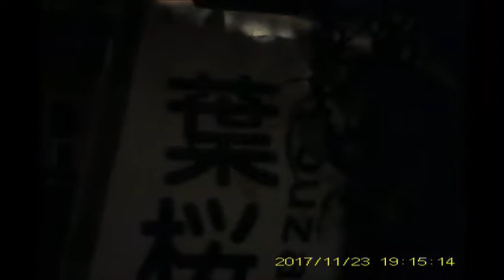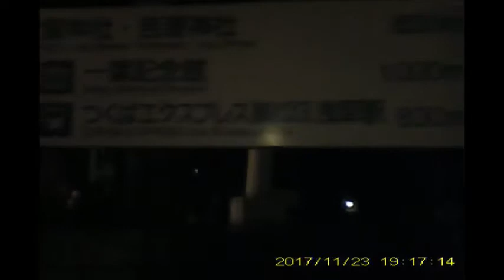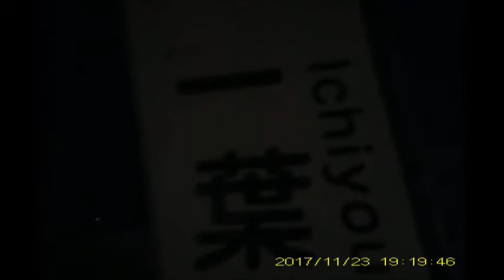一ッ葉桜の通りはクリスマスイルミネーションやって無かった20171123